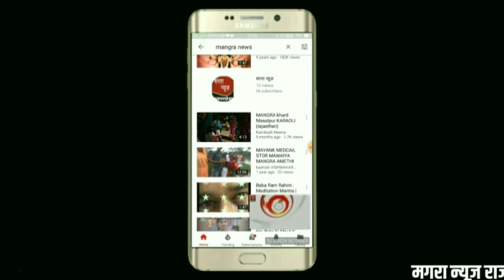प्रतापगढ़ जिले की छोटी सादड़ी में दर्दनाक सड़क हादसा, 15 की मौत 35 लोग घायल हो गए हैं।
मगरा न्यूज़ राजस्थान

प्रतापगढ़ जिले की छोटी सादड़ी के पास हाईवे पर तेज रफ्तार ट्रक ने बरातियों को कुचला जिससे 15 लोगों की मौके पर ही मौत
मगरा न्यूज़ राजस्थान